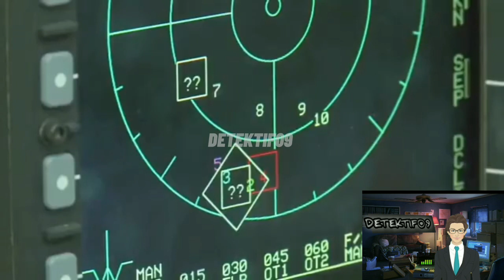SAH!! MALAYSIA MENJATUHKAN PILIHAN KEPADA PESAWAT TEMPUR FA-50 BUATAN KOREAN SELATAN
Halu cuy apa kabar.??
Setalah beberapa Kementerian Pertahanan Malaysia (MINDEF)  membuka tender internasional untuk pengadaan Light Combat Aircraft/Fighter Lead-in Trainer (LCA/FLIT) baru untuk AU Kerajaan Malaysia (RMAF) pada 22 Juni 2021.
 Hari ini pemerintah malaysia tela menjatuhkan pilihannya kepada FA 50 buatan korea Selatan..

Korea Aerospace Industries atau ( KAI) berhasil memenangkan kontrak ekspor skala besar untuk pesawat tempur ringan FA 50. Sudah lima bulan sejak mengekspor ke Polandia tahun lalu.

KAI mengumumkan pada tanggal 24 bahwa mereka telah menandatangani kontrak dengan Kementerian Pertahanan Malaysia untuk mengekspor 18 FA-50. Yang Nilainya 920 juta dolar atau sekitar 1,2 triliun won), kontrak tunggal terbesar untuk ekspor ke pasar Asia Tenggara. FA50, yang akan diperkenalkan oleh Malaysia, akan dikirimkan pada tahun 2026 dengan peningkatan kinerja seperti pengisian bahan bakar di udara dan perluasan persenjataan. Secara khusus, Malaysia berencana memperkenalkan 18 pesawat tambahan dengan tipe yang sama dengan FA-50, sehingga KAI juga mengharapkan pesanan tambahan.
Sebanyak enam pesawat berpartisipasi dalam penawaran, termasuk FA-50, Tejas India, JF-17 Pakistan, MIG-35 Rusia, dan Hurizet Turki. FA-50 berhasil memenangkan urutan setelah kompetisi menit terakhir dengan Tejas. Rekor ekspor sebelumnya menjadi pendorong. Ini adalah ekspor pesawat domestik keempat KAI ke pasar Asia Tenggara, setelah Indonesia, Filipina, dan Thailand, karena telah dievaluasi secara tinggi dalam hal kinerja dan efisiensi serta kemampuan dukungan lanjutan.
KAI menjelaskan, pembentukan Satu Tim Swasta-Pemerintah-Militer yang dibentuk pemerintah untuk mendorong industri pertahanan sebagai industri strategis nasional juga berkontribusi terhadap ekspor. Pada bulan November tahun lalu, Presiden Yoon Seok-yeol bertemu dengan para pemimpin ASEAN di KTT Korea-ASEAN untuk membahas kerja sama dalam industri pertahanan dan meminta minat serta dukungan dari pemerintah Malaysia. Ketika tim inspeksi Malaysia mengunjungi Korea pada bulan Oktober tahun lalu, Angkatan Udara Korea juga berbagi status operasional seperti pelatihan penerbangan dan sistem pemeliharaan, penerbangan evaluasi yang didukung, dan peningkatan keandalan kinerja pesawat domestik.